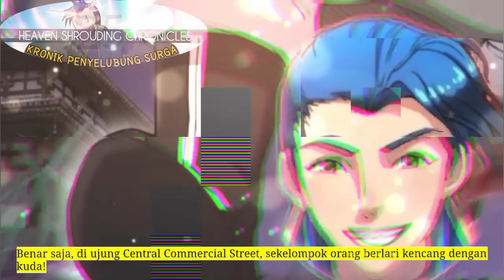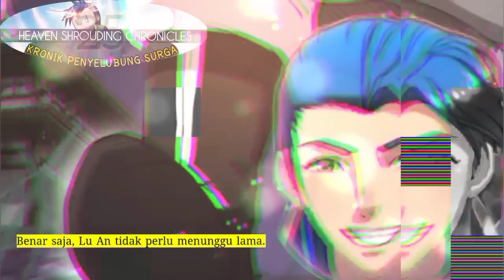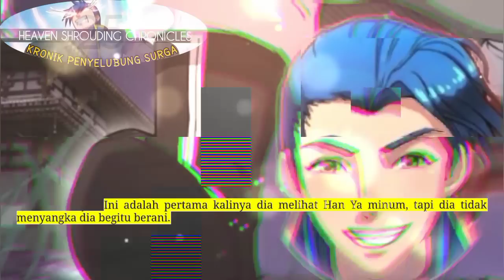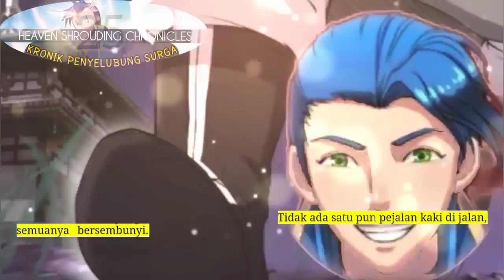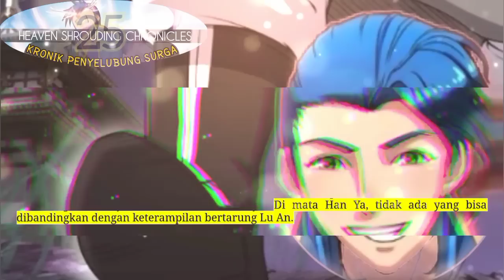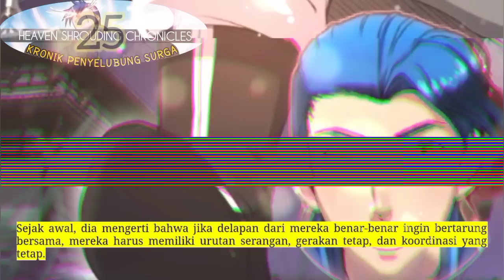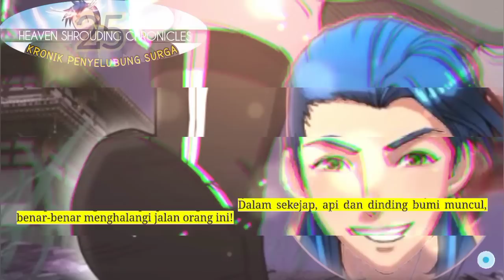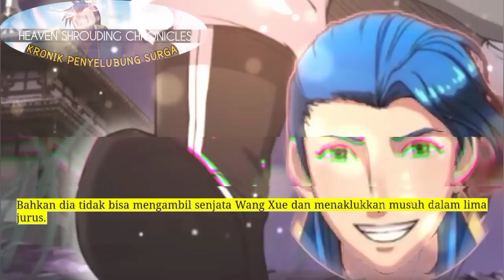Kronik Penyelubung Surga season 25